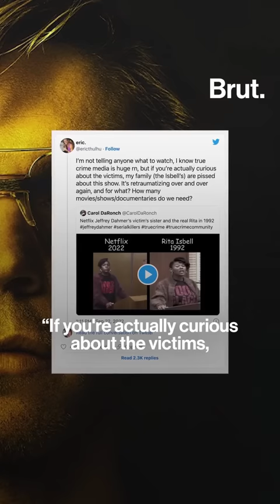Netflix's Jeffrey Dahmer series has upset one of the victim's family. Here's why.